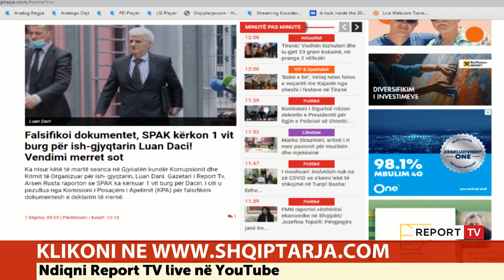Fshehu shkarkimin në '97/ SPAK kërkoi 1 vit burg, GJKKO e dënon me 6 muaj, Luan Daci: Do e apeloj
TIRANË- Ish-gjyqtari Luan Daci është zyrtari i parë i cili dënohet nga Gjykata kundër Korrupsionit dhe Krimit të Organizuar (GJKKO). Në seancën e zhvilluar ditën e sotme, gjyqtari Sandër Simoni ka dënuar me 6 muaj burg, dënim i cili i konvertohet në 12 muaj shërbim prove, ndonëse SPAK kërkoi 1 vit burg. GJKKO e ka cilësuar fajtor ish-gjyqtarin, duke argumentuar se përmes deklarimit të rremë ai ka mundur të zgjidhet gjyqtar i Kolegjit të Posaçëm të Apelimit (KPA). Gjyqtari ka urdhëruar që Daci të mos e kryejë dënimin me burg, ndryshe nga sa kërkoi SPAK, ku ish-gjyqtari duhet të mbajë kontakte me shërbimin e provës si dhe nuk duhet të ketë kontakte me persona me rekorde kriminale.

"SPAK solli për gjykim çështjen numër 66. SPAK e akuzon Dacin për falsifikim dokumentesh. Më 3 shkurt 2017 Luan Daci ka aplikuar te Avokati i Popullit për t'u bërë anëtarë i KPA. Daci është pyetur në parlament pse është larguar nga Gjykata e Tiranës. Ai ka bërë deklarim të rremë pasi në 1997 KLD e ka shkarkuar dhe jo larguar me dëshirë. Daci pretendon se nuk i është kërkuar kjo e dhënë, por nga dokumentet del që e ka dorëzuar, vetëm vërtetimin e dhomës së Avokatisë. Duke paraqitur dokumentet të rreme, Luan Daci ka përfituar duke u bërë anëtarë i KPA-së. Ka fakte dhe është vepër penale dhe Daci i ka konsumuar këto sipas nenit 186/1 të Kodit Penal", mësohet të ketë thënë gjyqtari Sandër Simoni në argumentet e dhëna për vendimin.Megjithatë, në përfundim të seancës, ish-gjyqtari Luan Daci tha se ky vendim do të apelohet, duke shtuar se në jetën e tij nuk ka falsifikuar kurrë asnjë dokument. Në të njëjtën linjë ka qenë edhe avokati i tij, Jordan Daci i cili tha se ky vendim është i gabuar dhe kontradiktor.

Sipas SPAK, gjyqtari Luan Daci ka falsifikuar dokumentacionin në momentin që aplikoi për t'u bërë pjesë e trupës së KPA-së. Në dokumentacionin e paraqitur në atë kohë nga gjyqtari i KPA ai fshehu faktin se kur ishte gjyqtar në gjykatën e Tiranës në 1997, KLD-ja me propozim të ministrit të Drejtësisë e shkarkoi nga detyra për shkelje të ligjit dhe paaftësi. Daci u pezullua në 20 maj të këtij viti dhe u mor në hetim nga Struktura e Posaçme e Anti-Korrupsion, por Apeli e rrëzoi vendimin duke e rikthyer në detyrën gjyqtarin vetëm 2 javë më pas, por tashmë ai është dënuar nga Gjykata.